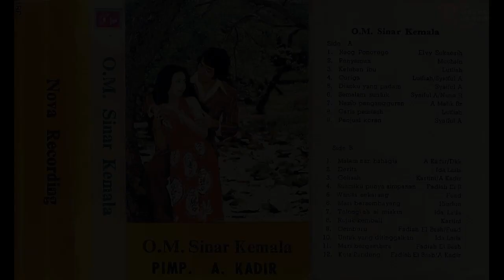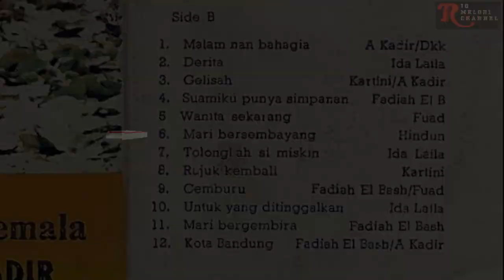HINDUN - MARI BERSEMBAYANG | O.M. SINAR KEMALA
Vocal      : Hindun

Untuk berkomunikasi dengan admin Rio Melodi Channel dalam hal :
1. Keberatan terhadap konten yang digunakan oleh Rio Melodi Channel